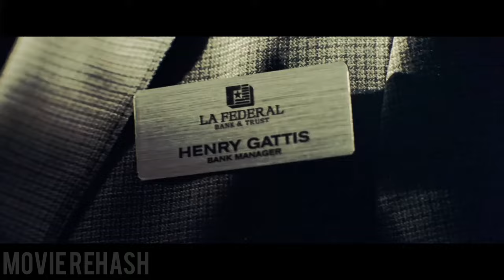Two thieves steal an ambulance after their robbery plan doesn't work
Two thieves take an ambulance after their robbery plan doesn't work.